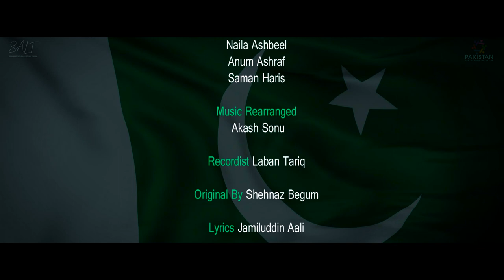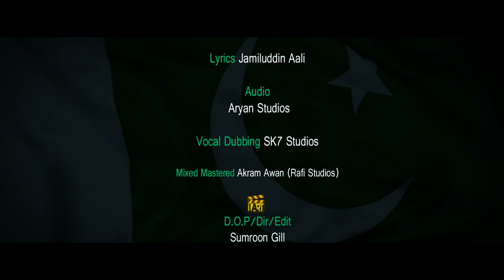National Song 2022 || JEEVAY PAKISTAN || A Tribute To Motherland On 75th Independence Day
Presenting the national song,  by AKASH SONU & Produced by ALBERT DAVID, Sung by Haris Bazmi , Daniel Shoukat, Qaiser Chohan, Zain Randhawa, Sadaf Samuel, Naila Ashbeel, Saman Haris, Anum Ashraf
Audio Song Credits:
Song: Jeevay Pakistan
Narration : Albert David
Lyricist: Jamiluddin Aali
Composer :Sohail Rana
Singer:  Haris Bazmi , Daniel Shoukat, Qaiser Chohan, Zain Randhawa, Sadaf Samuel, Naila Ashbeel, Saman Haris, Anum Ashraf
Audio : SK7 studios
Recordist : Laban Tariq
Mixed Mastered : Akram Awan (Rafi Studios)
Musicitions :
Tabla : Amoos Khan
Flute : Salman Adil
Rubbab : Nawazish Khan
Keys : Akash Sonu
Video Credits :
Director : Sumroon Gill ( 1Art Production )
Cameraman : Daniel Shoukat
Edit : Sumroon Gill ( 1Art Production )
Original Credits:
Singer :  Shehnaz Begum
Lyricist: Jamiluddin Aali
Composer :Sohail Rana
LYRICS :
 jeevay, jeevay, jeevay jevay,
jevay,jevay, jevay pakistan
pakistan pakistan, jeevay pakistan
mun panchi jab pankh hila'ay
kia kia sur bikhra'ay hoo
kiakia sur bikhra'ay
sun'nay walay sunein to un mein
aik he dhun lehra'ay ho ho
aik he dhun lehra'ay ho hoo pakistan, pakistan
jevay, jevay, jevay pakistan
bikhray howoon ko bichray howoon ko
ik markaz pay laya hoo
iK marKaz pay laya
kitnay sitaroon k jhurmat mein suraj bun ker aaya ho hoo
suraj bun ker aaya ho hoo pakistan pakistan
pakistan pakistan, jeevay pakistan pakistan,pakistan, jeevay pakistan
jhail ga'ay dukh jhailnay walay
ub hai kaam hamara hoo
ub hai kaam hamara
aik rakhein gay, aik rahay ga
aik hai naam hamara hoo aik hai naam hamara ho hoo pakistan pakistan pakistan
pakistan, jeevay pakistan jevay, jevay, jevay pakistan pakistan pakistan jeevay pakistan pakistan pakistan jeevay pakistan